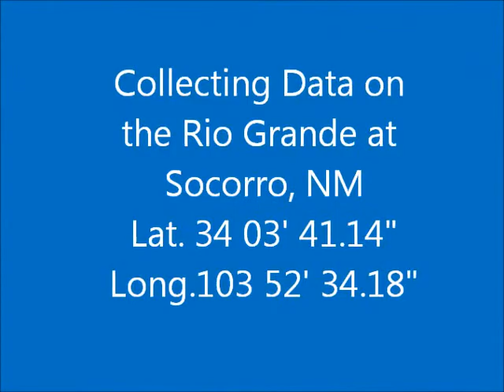Gram River Movie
Collecting data on the Rio Grande in Socorro